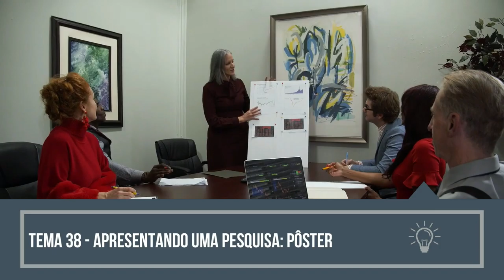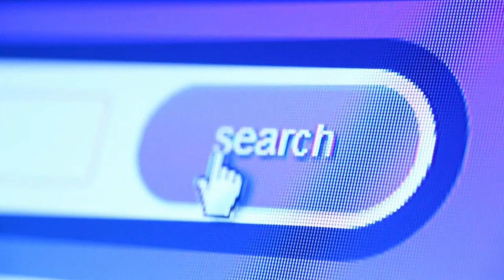Guia Didático - Pedagógico do Tema 38 - Apresentando uma pesquisa: Pôster.